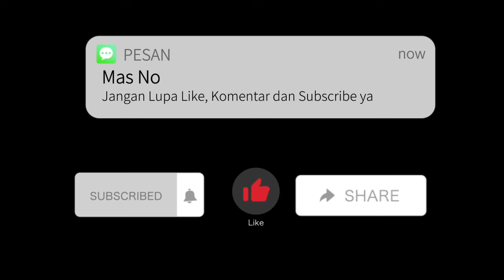PEREBUTAN JUARA 3 - PONJAG VS PERINTIS | VOLLEYBALL MAJU BERSAMA CUP 2024